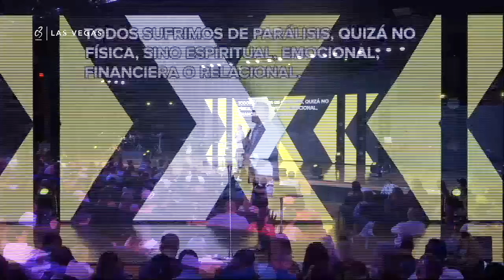Usted Es Lo Que Tolera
14 julio 2019

Descarga nuestra aplicación:
C3 Las Vegas